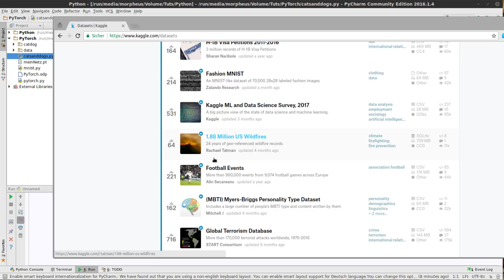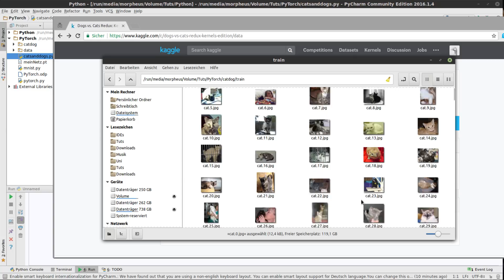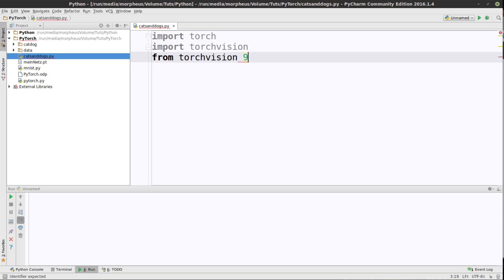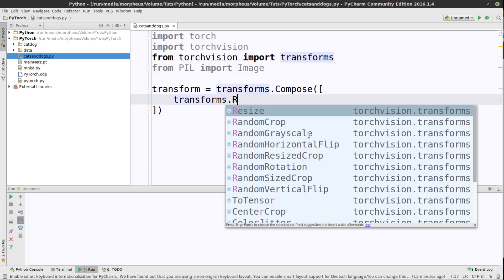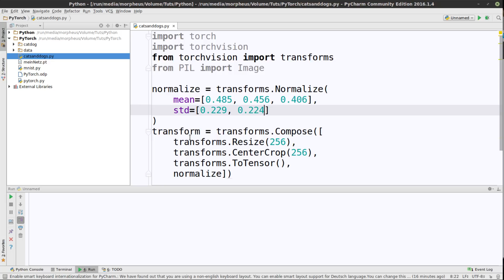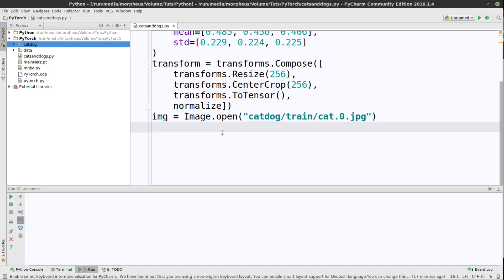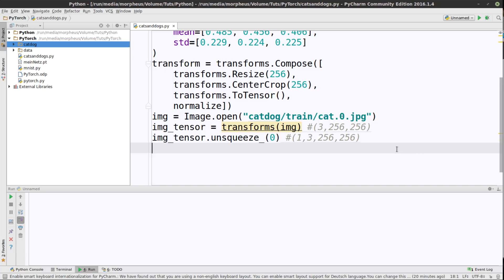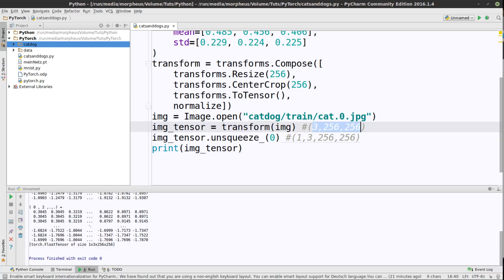Pytorch Tutorial #13 - Katze oder Hund? Bilderkennung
In diesem Tutorial starten wir mit einem neuronalen Netz, das Bilder erkennen und klassifizieren soll, die entweder von einer Katze oder einem Hund sind.

Playlist * *Meine Website mit allen anderen Kanälen und Newsletter* *